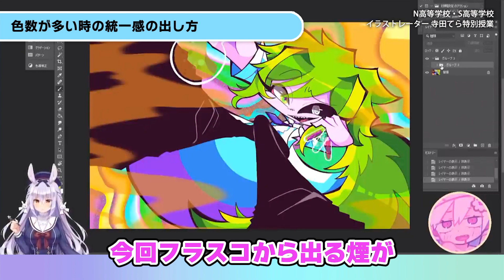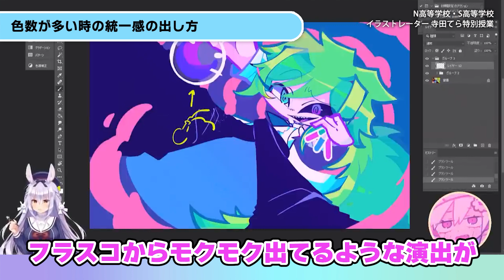【プロがイラスト添削】色数が多くても大丈夫！色のトーンを合わせると色数が多くても統一感が出るよ／講師：寺田てら MC：姫咲ゆずる【N高S高 特別授業切り抜き動画】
N高等学校・S高等学校の特別授業で行われたイラスト授業の切り抜き動画です。

イラストレーターとして活躍中の「寺田てら」さんによるイラスト授業では、
ライブドローイングや在校生のイラスト添削をしていただきました。
司会進行は、バーチャルアーティストの姫咲ゆずるさんです。

【出演者】
寺田てら
イラストレーター。多くの企業とコラボグッズ・アパレルの展開や、音楽アーティストのMV・アートワーク「チューリングラブ /ナナヲアカリfeat.sou」や「阿修羅ちゃん/Ado」など幅広い分野のイラストを手がける。

姫咲ゆずる
のりプロ所属のバーチャルアーティスト。
プロ級のお絵かきスキルを持っている。
実はプロとして活躍しているという噂も……？
気弱な一面もあるが、何事にも一生懸命取り組む真面目な性格。

【機材協力】
株式会社ワコム

■N高等学校・S高等学校の「課外授業」
N高とS高ではネットの高校の利点を活かし、自由になった時間を使い多くの経験を得られます。
課外学習では、大学受験対策・プログラミング・イラスト・Webデザイン・動画クリエイター・小説・DTM・ゲーム・声優・メイク・語学（英語／中国語）などの学習。
リアルとネットで学ぶ職業体験やネットの高校マイプロジェクトでは、実社会を知るきっかけを経験します。
さらに、短期留学ができる留学プログラムもあります。
※課外授業は高校卒業資格取得のための授業ではありません。任意で学習する選択式の授業です。
※課外授業は角川ドワンゴ学園が独自開発したオリジナル学習コンテンツです。

■N高等学校・S高等学校 公式リンク

N高・S高のパンフレット（学校案内・コース紹介）と募集要項などを無料でお届けします。

★入学相談窓口はコチラ★
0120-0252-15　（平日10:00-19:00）